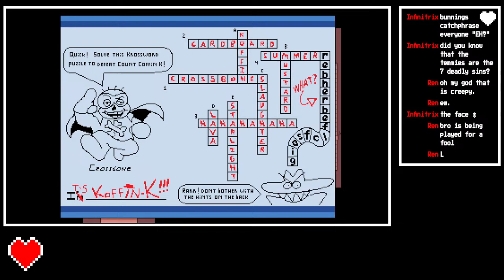[Bunning Stream] TS!Underswap - Part 2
Hihii- if you'd wanna support slightly more, here's the donation page! (I've enabled TTS for the ones above $5, but I have yet to actually test if it works-)

There really isn't much description to put here, other than the game is TS!Underswap, a fangame of the popular UNDERTALE!

...Oh and, I don't plan on being in character despite the Chara model, so bear with me for being silly

Yes the stream is alittle bit delayed, but I can't help it. Sadly